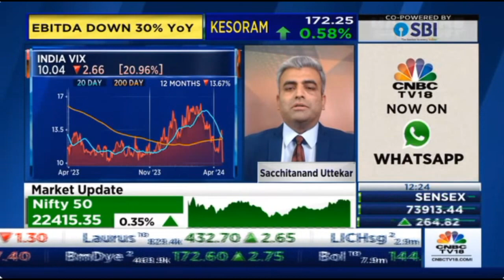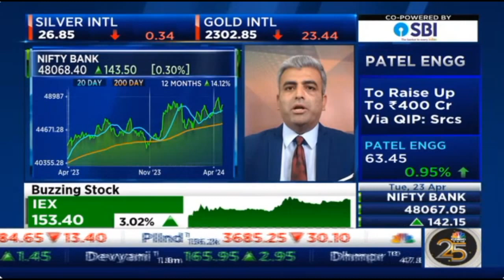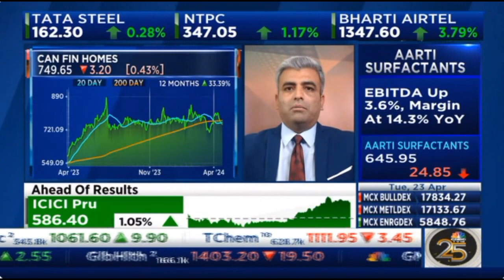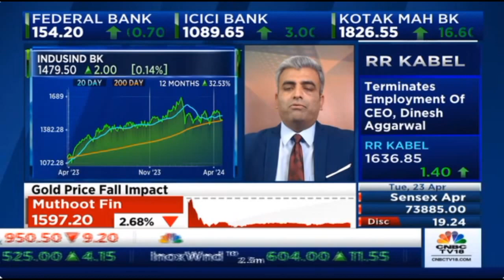Mr. Sacchitanand Uttekar | CNBC TV18 Halftime Report | Tradebulls Securities | 23 April 2024